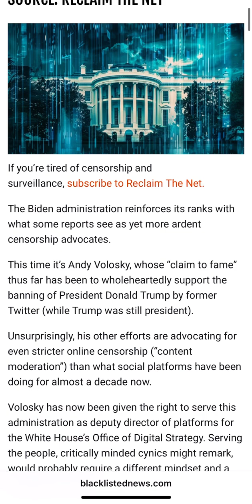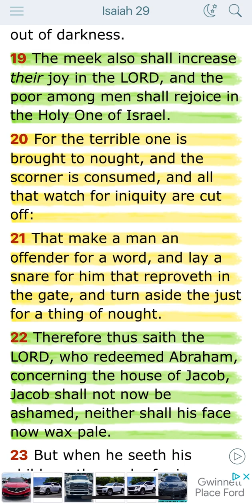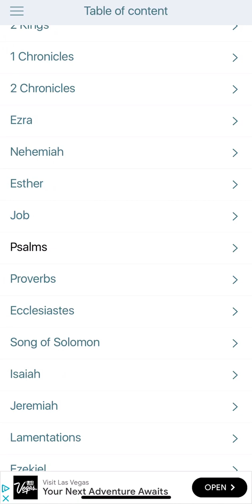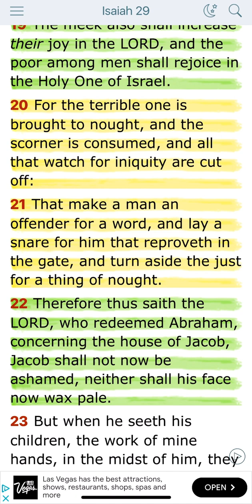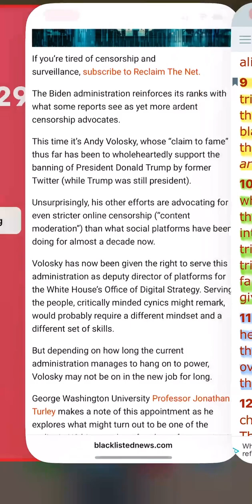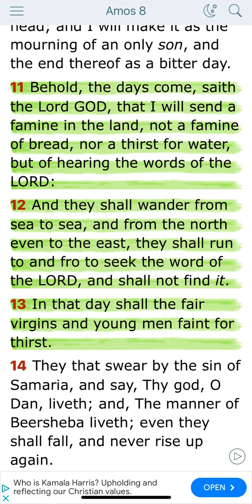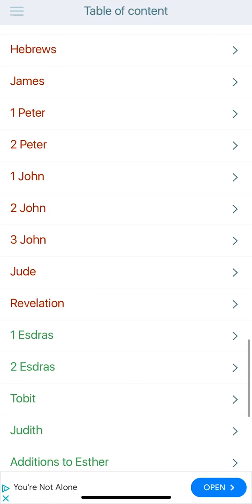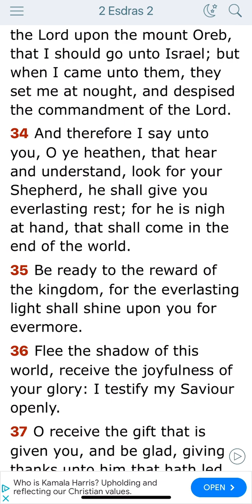Censorship leading to persecution